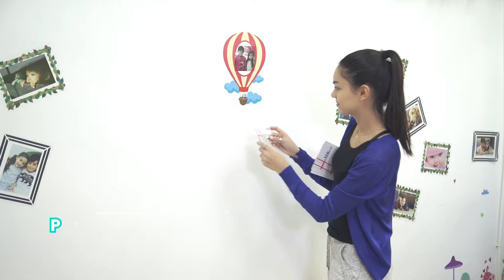QuickFilm™ Growth Chart Sticker